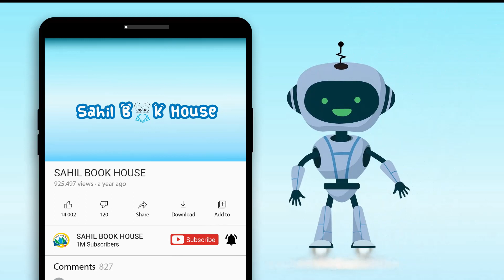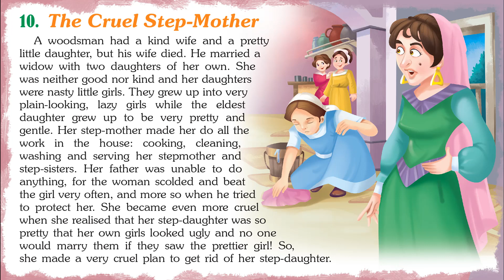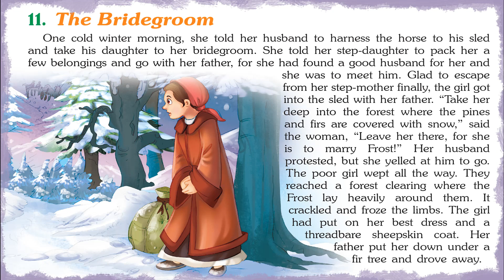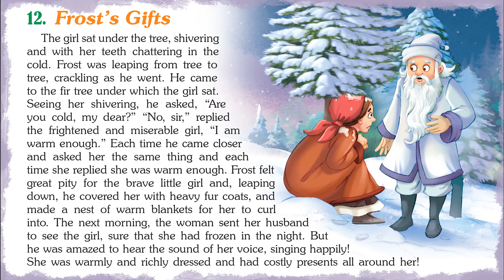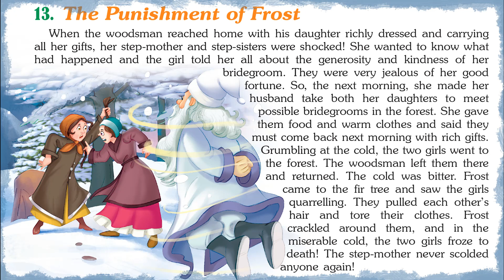Evergreen Tales from Russia - Short Stories for Kids in English